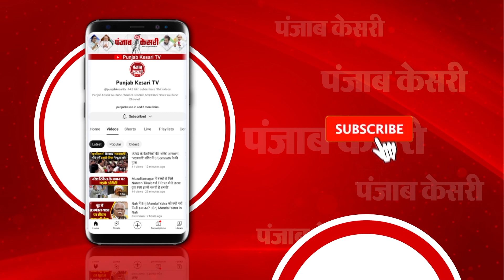Gyanvapi में पूजा-पाठ के खिलाफ Supreme Court पहुंचा Muslim पक्ष, आधी रात को हुई थी पूजा | Varanasi